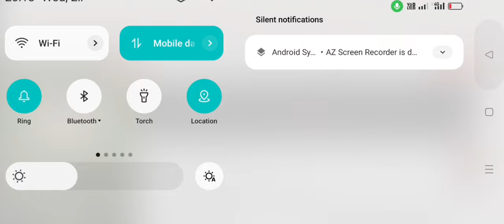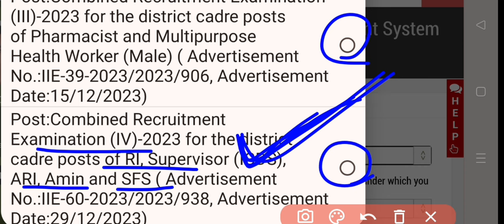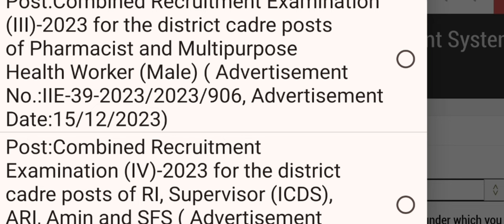OSSSC RI Big Update 🔥//ଆସିଗଲା Select Post Option/OSSSC RI ARI AMIN SFS ICDS UPDATE